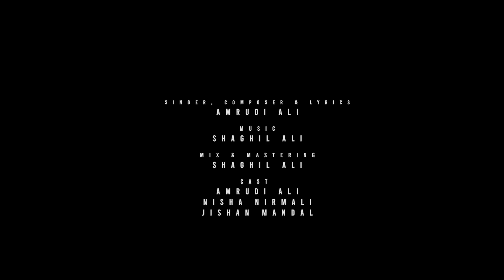Subha Ki Lali | Official Video | Amrudi Ali | Shaghil Ali | Nisha Nirmali | Sazzad Hussain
presenting latest song Subha ki Lali Official Video 2020. Sung by  Amrudi Ali. The Music of new song is given by Shaghil Ali  Lyrics of this new romantic song are penned by Amrudi Ali. The Video is directed by Sazzad Hussain .

Song: Subha Ki Lali
Singer: Amrudi Ali
Lyrics & Composer: Amrudi Ali
Recorded by - Pinku Das,Red Studio Guwahati
Mixed & Masterd - Shaghil Ali
Producer: Amir Hussain Ali

Starring: Nisha Nirmali ,Amrudi Ali & jishan Mandal
Direction, Dop,Editor- Sazzad Hussain
cheif AD & Camera Assistant -  Deepangshu Bora
Art Direction: Vargabi Boro
Assistant Director- Jishan Mandal
Drone -Jugal Pathak
Make up: Minati Deka

                                                       Special Thanks
Upasana Barman, Jangsinglung Kammei, kangkan sharma, Wahidud Jaman And Traffic Point cafe